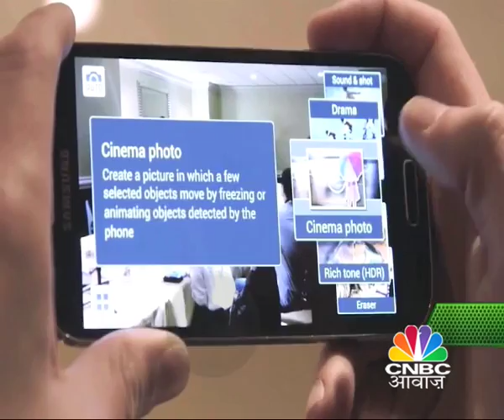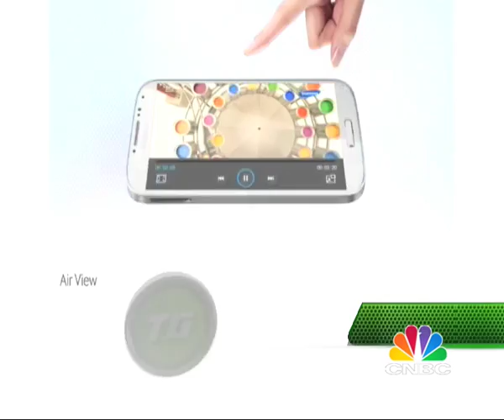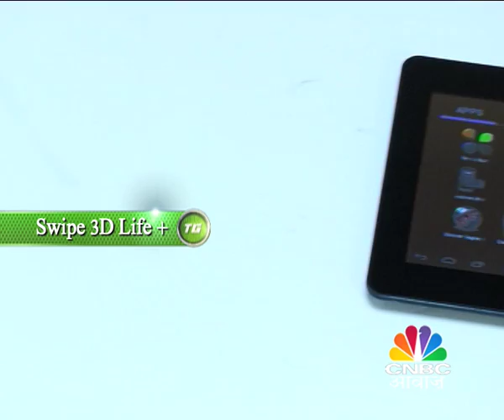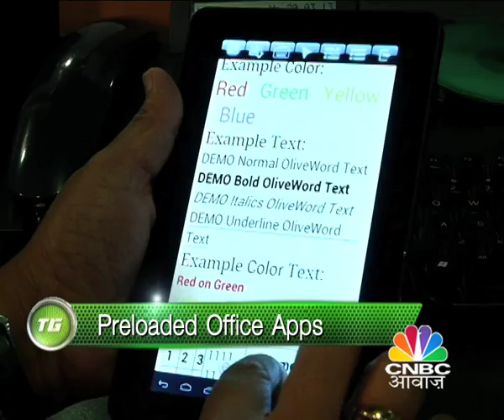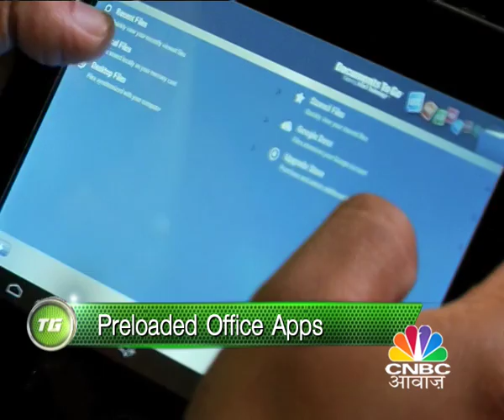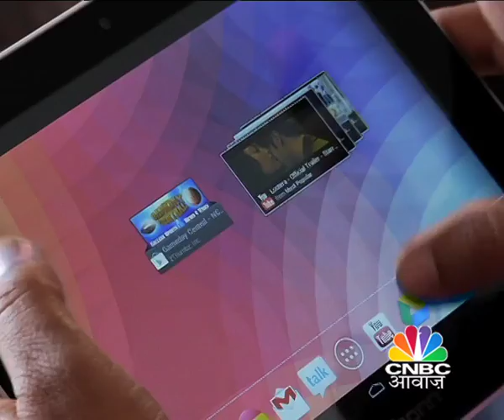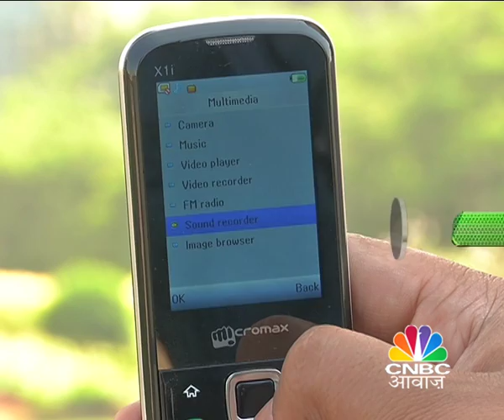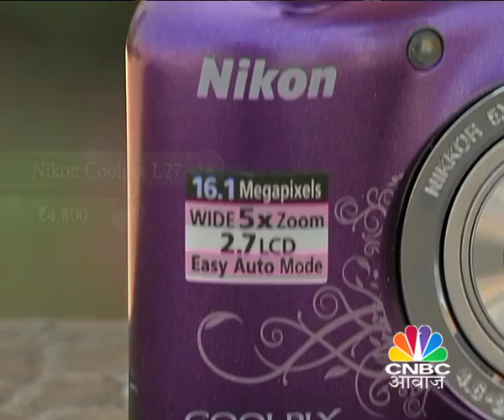Tech Guru Budget Special- Tablets Under 7K, Digi Cams Under 5 K, Phones Under 2K .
Tech Guru Budget Special  features the Below Gadgets
Swipe 3D Life + , Zync Dual 7, Karbonn Smart Tab 8.
Nikon Coolpix L27,Olympus VG150 .
Micromax X1i Xtra, Karbonn K451+.